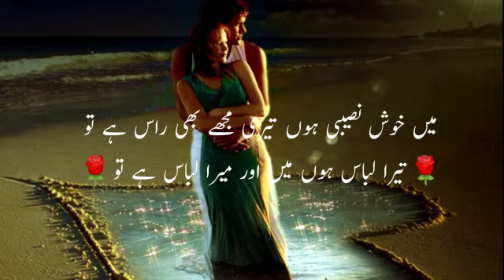Love poetry || میں خوش نصیبی ہوں تیری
Love poetry | lovestatus |love_whatsapp_status |@sada-e-aarzoo1866
Watch 👀 👇
romantic shayari
Sada-e-Aarzo presents love poetry and urdu poetry as romantic shayari
Thiis is Sada-e-Aarzo Sada-e-aarzo is a love poetry channel, Romantic sad emotional green screen and birth day poetry is here .
 There is also Sad love poetry ,urdu poetry and romantic shayari . I hope this channel fulfills your expectations .And your kind comments will be helpful for me .